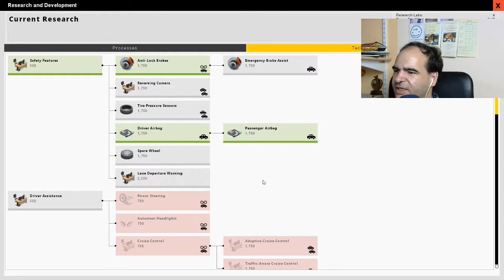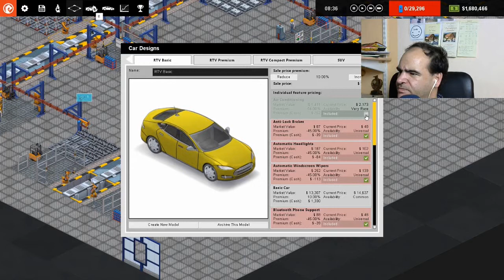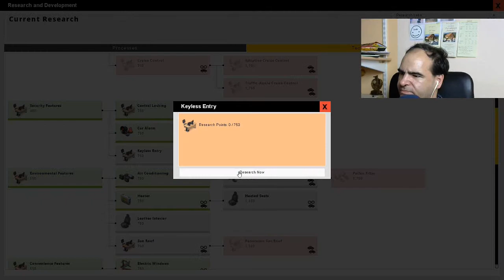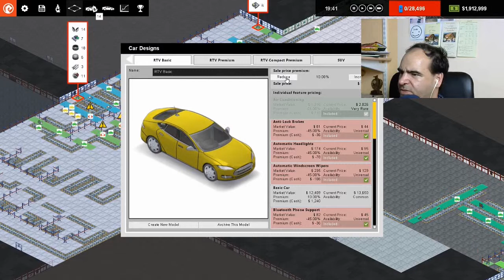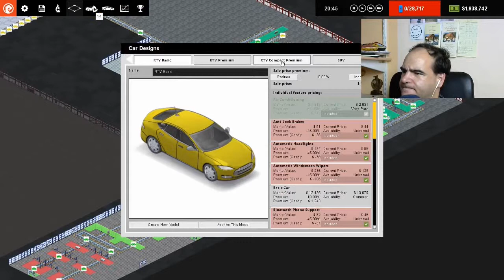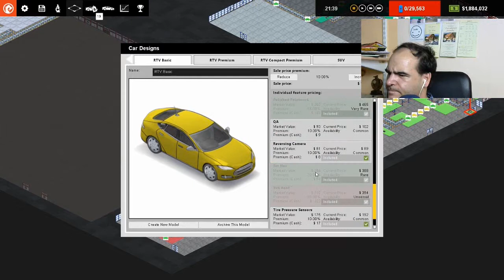Let's Building Production Line #5 - SUV Neues Modell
Production Line ist ein Spiel, indem man eine Autofabrik aufbauen soll, ganz nach dem Vorbild der großen Fahrzeughersteller muss man auch in diesem Spiel schuften und Geld erwirtschaften um an sein persönliches Ziel zu gelangen.

Sendeplan:
DI 17:00 Let's Building: Planetbase
DI 19:00 Let's Drive: OMSI 2

DO 17:00 Let's Building: Minecraft
DO 19:00 Let's Drive: OMSI 2

SA 17:00 Let's Drive: ETS2
SA 19:00 Let's Drive: OMSI 2

SO 17:00 Let's Farming LS17 Sosnokova - Jahreszeiten MOD
SO 20:00 Let's Farming LS17 Lossberg